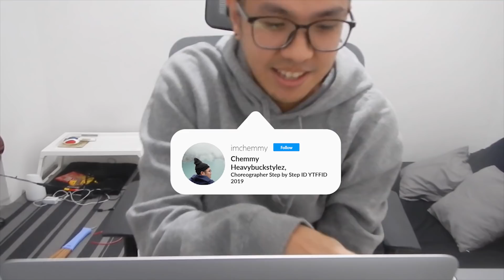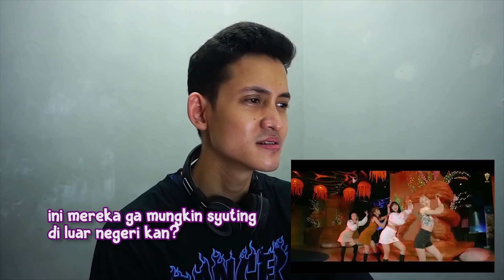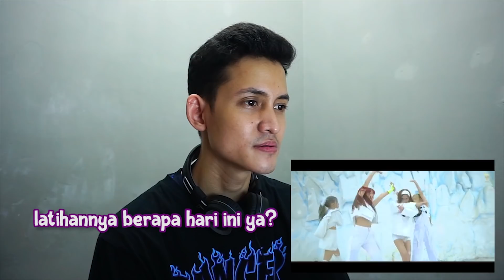PRO DANCERS react to PINK PANDA 'HOW YOU LIKE THAT' cover | Step by Step ID